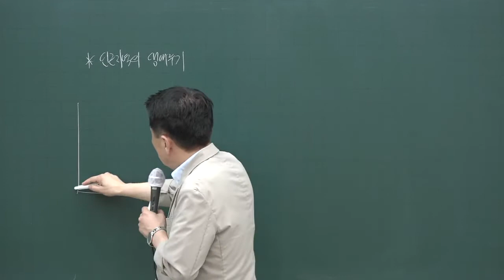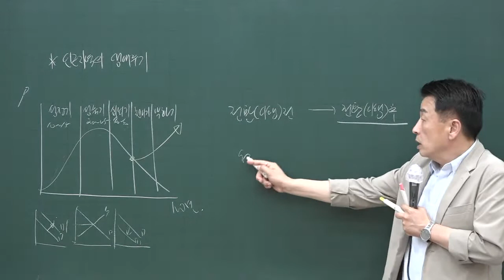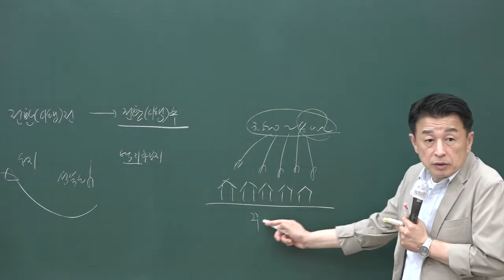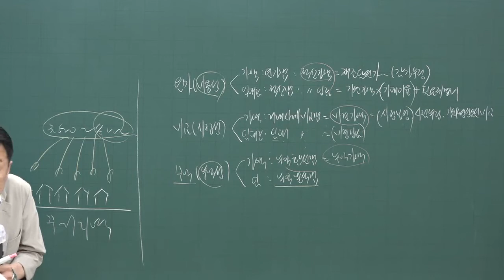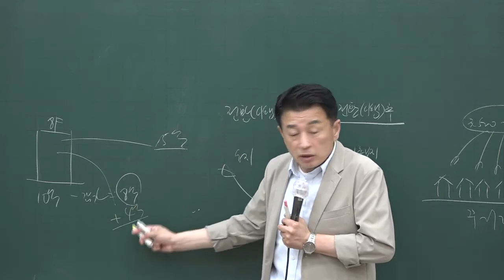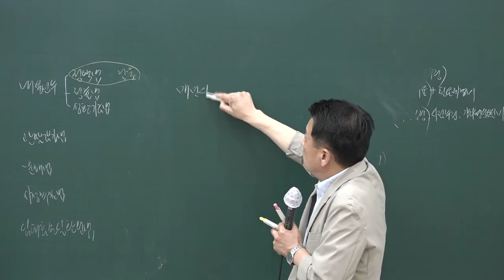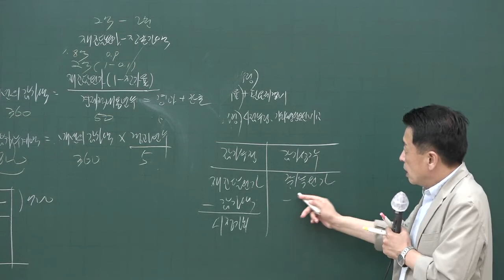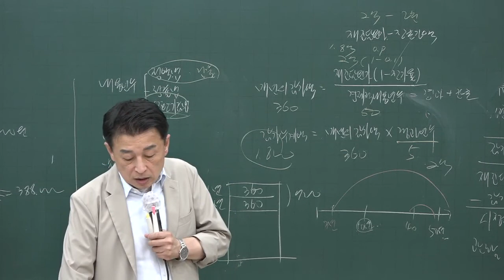[공전무] 2020년 공인중개사 부동산학개론 문제풀이과정 8-27